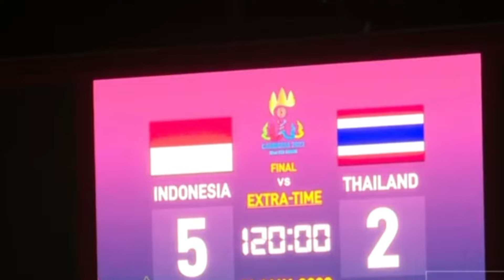BECKHAM PUTRA NUGRAHA - Memang sehebat Beckham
Beckham Putra Nugraha lahir pada 20 Oktober 2001 di Bandung, Jawa Barat, sebagai anak bungsu dari pasangan Budi Nugraha dan Yuyun Zuwairiah. Dia memiliki dua orang kakak, Gilang Rizal dan Gian Zola, yang juga terlibat dalam dunia sepak bola.

Sejak kecil, Beckham telah menunjukkan bakatnya dalam olahraga, terutama sepak bola. Dia mengawali karirnya dengan bergabung di Diklat Persib, di mana dia menimba ilmu dan berkembang menjadi pemain yang berbakat. Kemudian, dia melangkah ke skuad Persib U-19, di mana dia telah mengukir beberapa prestasi, termasuk membantu tim meraih gelar juara Liga 1 U-19 pada tahun 2018.